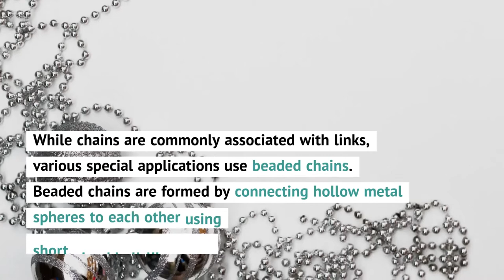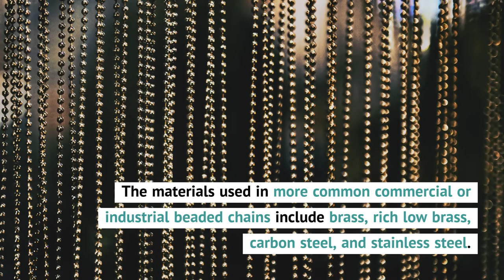Beaded Chains by Armstrong Alar Chain Corporation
Beaded chains find common use as pull chains on closet light sockets, on heat and air conditioning diffusers, and other electronics, but there are more types and applications than just these examples.